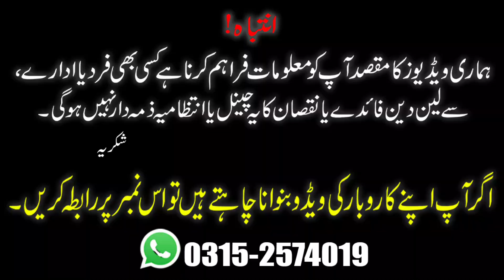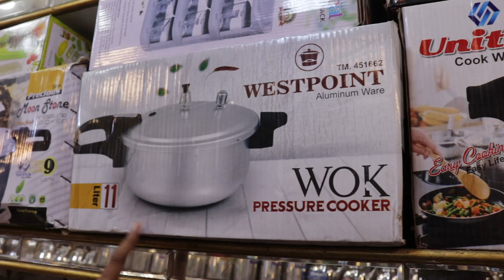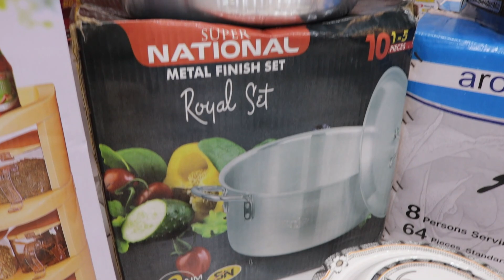Crockery Wholesale Market | Cooker | Milamine | Nonstick Sets | Dinner Set | Insaf Bartan Store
Assalaumulaikum!
Joona Market famouse Crockery Market in Karachi, Crockery Wholesaler Annouced Jahaz Packages in very Low Price,
SHOP Details 👇
Insaf Bartan Store
Shop # 2-3 jona Market, khoya gali karachi.
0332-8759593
Commercial Ads
Collaboration
& PR Packages